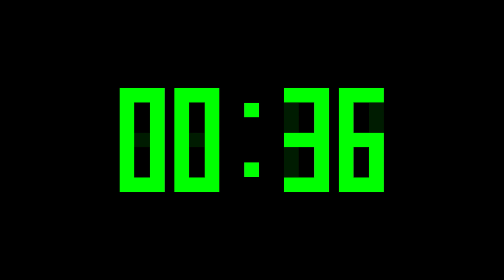4 Minutes Countdown Timer with Alarm & Time Markers / Chapters - Digital Display - Green - v2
0:00 - 4 minutes - start
0:15 - 3 minutes and 45 seconds
0:30 - 3 minutes and 30 seconds
0:45 - 3 minutes and 15 seconds
1:00 - 3 minutes
1:15 - 2 minutes and 45 seconds
1:30 - 2 minutes and 30 seconds
1:45 - 2 minutes and 15 seconds
2:00 - 2 minutes
2:15 - 1 minute and 45 seconds
2:30 - 1 minute and 30 seconds
2:45 - 1 minute and 15 seconds
3:00 - 1 minute
3:15 - 45 seconds
3:30 - 30 seconds
3:45 - 15 seconds
4:00 - 0 seconds - alarm

1920 x 1080.